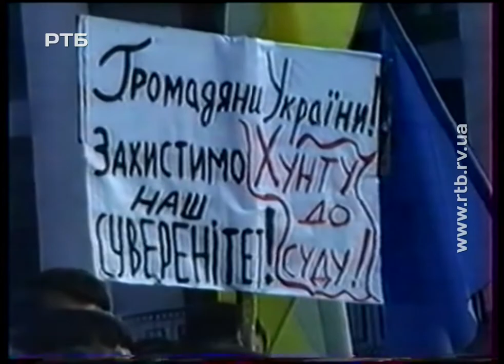"Обличчя України". Іван Лепеха, Рівненщина